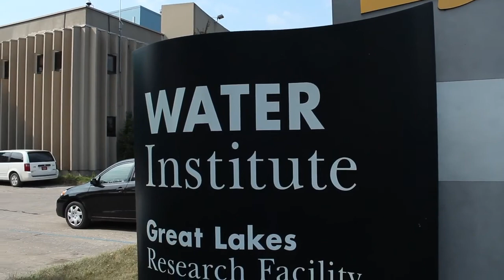Water Innovation: UW-Milwaukee School of Freshwater Sciences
The University of Milwaukee School of Freshwater Sciences is the only school in the United States dedicated to freshwater sciences. This video describes the importance of this school and its focus.